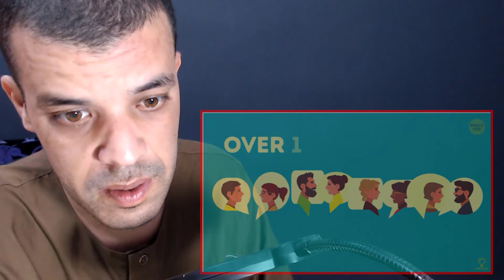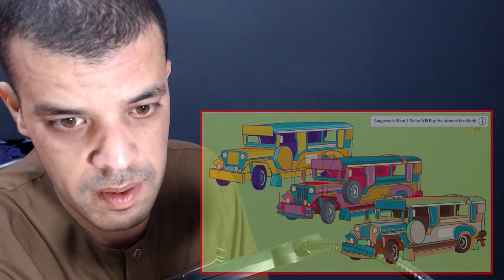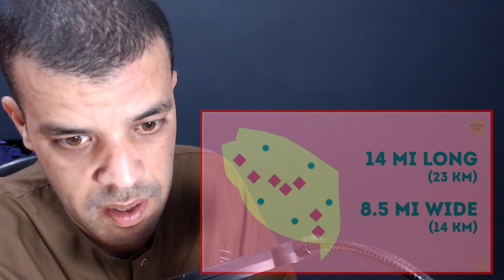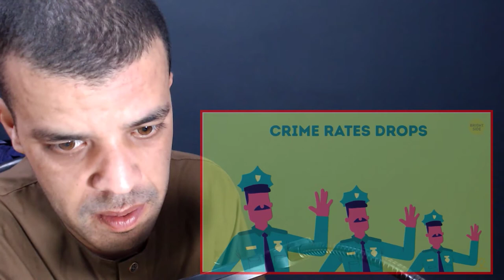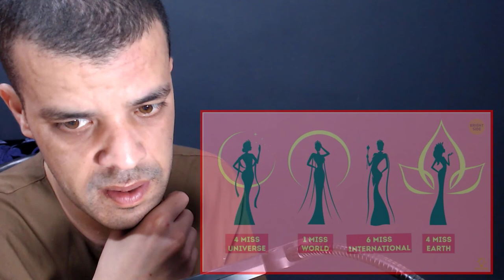14 Reasons the Philippines Is Different from the Rest of the World Reaction Muslim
My Full Name : Ferah Samir
My adress : Chlef / Chettia Zone10 n539
zip code : 02170